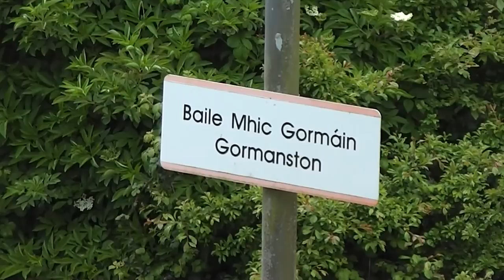RPSI No. 461 on the ''Balbriggan Festival'' - 31 May 2015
RPSI class K2 locomotive number 461 was out on the Northern Line on Sunday the 31st of May 2015. The video starts off at Connolly Station where we see 461 coupling up to its train. Once we were coupled up we left Connolly and were on our way to Balbriggan.

We then arrive at Balbriggan Station where we see 461 departing with the first leg of the shuttles to Drogheada. We then travel up the line to Gormanstown where we see 461 passing with the return leg of the first shuttle. A good while later we see 461 passing Irishtown Bridge with the last shuttle to Drogheada.

Later we see 461 arriving back into Balbriggan where we board the Cravens back to Connolly Station.